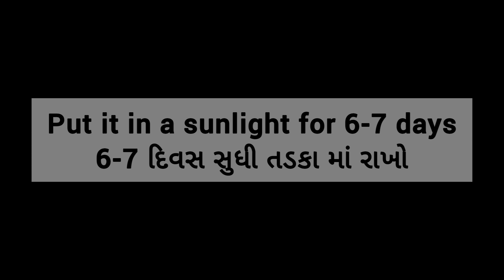Beet and Amla mouth freshner | બીટ અને આમળા નો મુખવાસ | winter special | આખું વર્ષ સ્ટોર કરી શકાય.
beet and Amla mouth freshner
બીટ અને આમળા નો મુખવાસ | આખું વર્ષ સ્ટોર કરી શકાય| easy to make | tasty and healthy | winter special.